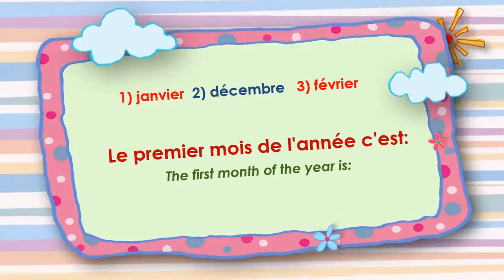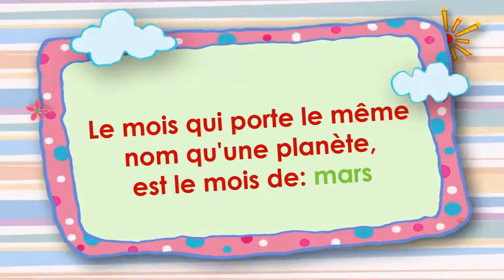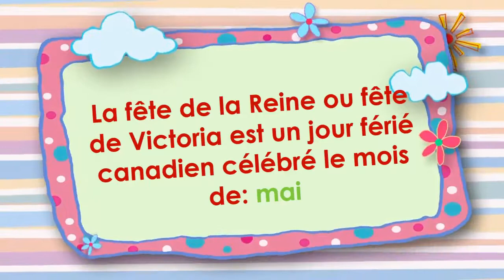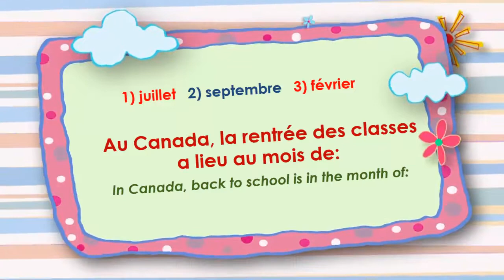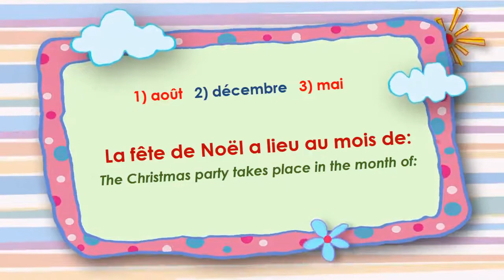Les mois de l'année - French exercise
Practice The months of the year in this video

TIMING:
00:03 The months of the year
01:08 Choose the answer

LIST OF FRENCH GRAMMAR IN FRENCH
SOCIAL MEDIA - HERE YOU CAN FIND US